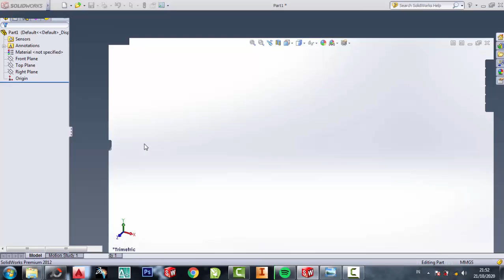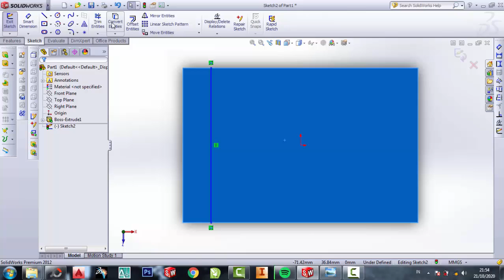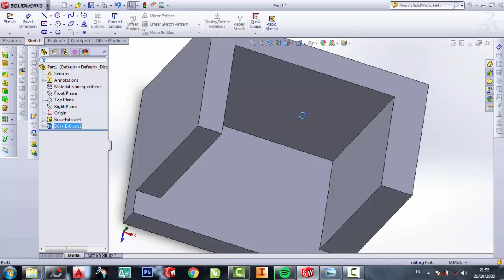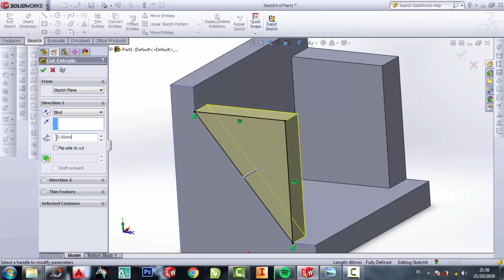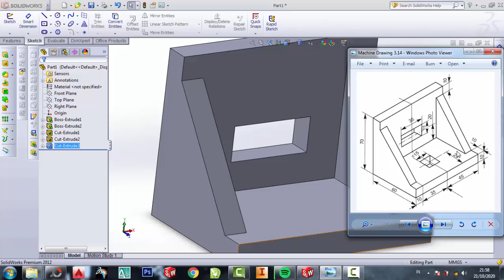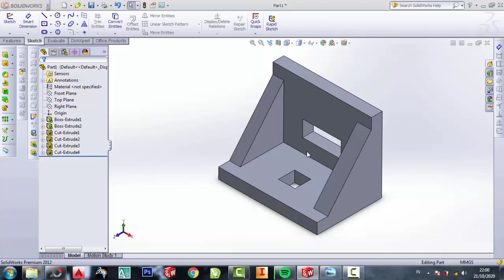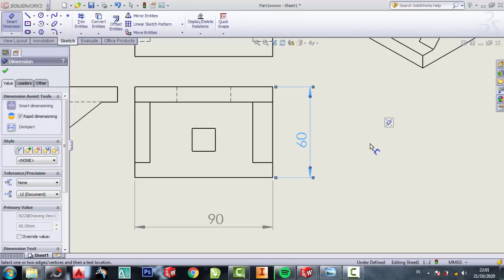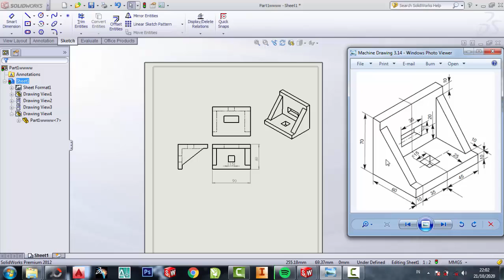Solidworks 3dimensi ke 2dimensi pemula # 15 teknik mesin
SoliWorks 2Dimensi
SoliWorks 3Dimensi
Pemula SoliWorks
latihan SoliWorks
belajar SoliWorks
SoliWorks 2010
SoliWorks 2011
SoliWorks 2012
SoliWorks 2013
SoliWorks 2014
SoliWorks 2015
SoliWorks 2016
SoliWorks 2017
SoliWorks 2018
SoliWorks 2019
SoliWorks 2020
SoliWorks 2021
SoliWorks 2022
SoliWorks 2023
teknik drwaing